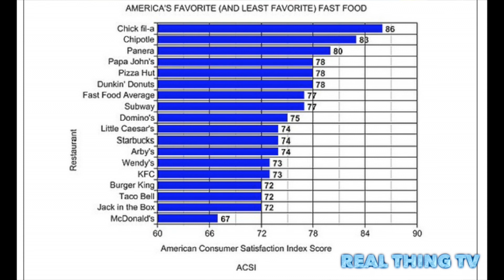America's favorite fast food chain is Chick fil a while McDonald's is at the bottom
America's favorite fast food chain is Chick-fil-a while McDonald's is at the bottom of the heap in new survey
Despite its controversial politics, the Southern-born, Christian-run sandwich chain ranked no. 1 in the ACSI Restaurant Report 2015
Each year, 70,000 people give their opinions about various consumer products for the ACSI
This year, Chick-fil-a scored 86, the highest of any fast food or full service chain -- McDonald's meanwhile, scored a dismal 67 out of 100.

t's official: despite its controversial politics, America's favorite fast food chain is Chick-fil-a.
The annual American Consumer Satisfaction index polled 70,000 people for their opinions on various consumer offerings, including fast food. In its first year on the index, the Southern-born, Christian-run sandwich chain debuted at the top.
And way at the bottom was the once-mighty but increasingly beleaguered McDonald's.

Well behind Chick-fil-a 86 out of 100 on the index was Chipotle, another newcomer, notes HuffPost.
The burrito chain scored an 83. Trailing Chipotle in the index was Panera with a score of 80.
Rounding out the top six were pizza chain Papa John's and Pizza Hut along with Dunkin' Donuts, all of which scored 78.
Chick-fil-a stood out both because it blew away its fast food competition and because it beat out every full service chain in this year's ACSI.